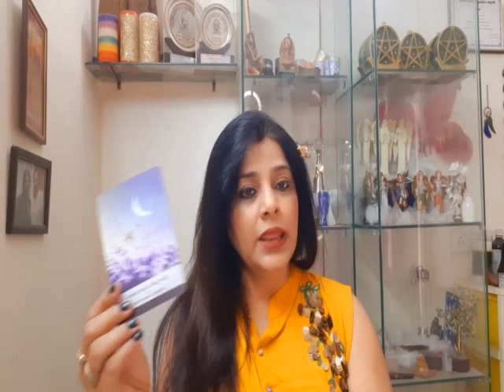💞Love Reading 💞CANCER kark💞July 2022